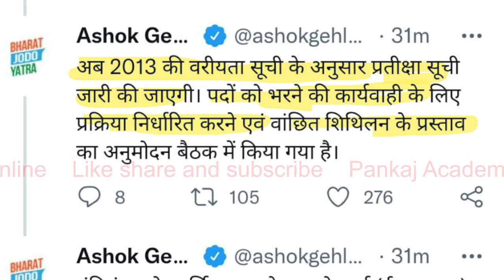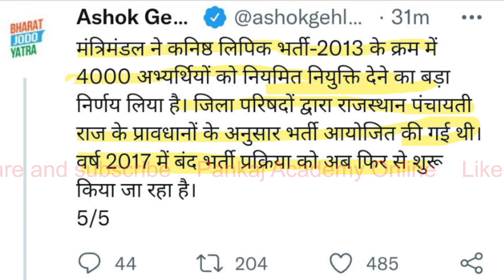Panchayati raj LDC 2013 update | राजस्थान पंचायतीराज LDC भर्ती Update | Panchayati raj LDC 2013 News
Hello friends,